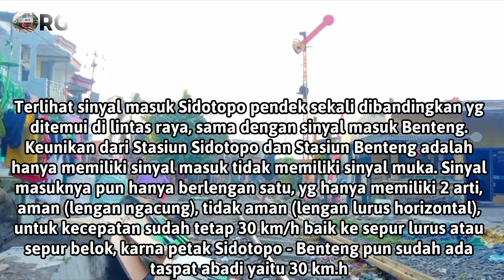LOH !! ADA SINYAL PENDEK SEKALI NAMUN MASIH DIPAKAI DI JALUR KERETA API AKTIF BENTENG SIDOTOPO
Video ini diambil tanggal 6 Agustus 2021.